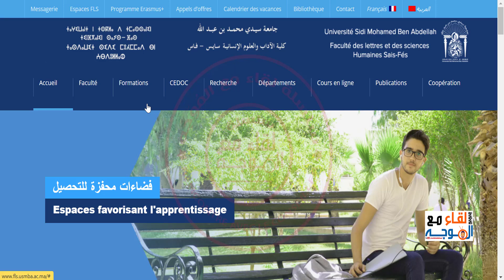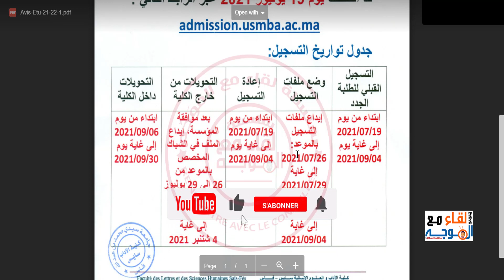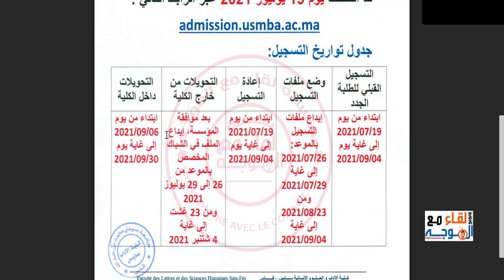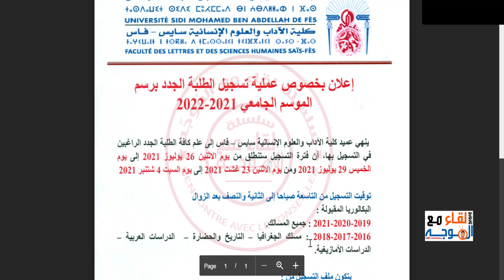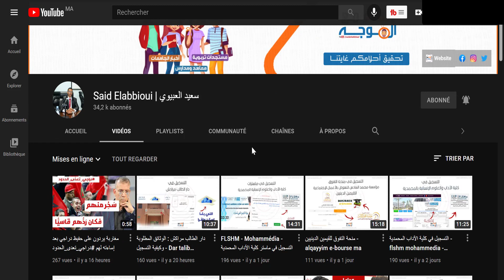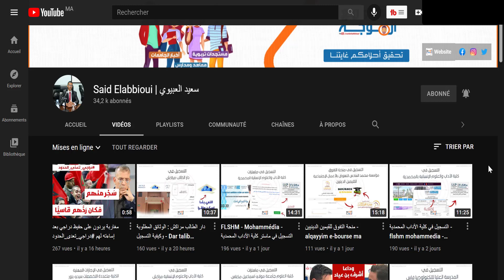التسجيل في كلية الآداب والعلوم الإنسانية سايس - فاس - fls.usmba.ac.ma - Fès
التسجيل في  كلية الآداب والعلوم الإنسانية سايس
fls.usmba.ac.ma - Fès
التسجيل في جامعة سايس فاس 2022/2021
رابــط الدخول لموقع الكلية :
كلية الآداب سايس فيسبوك
كلية الآداب والعلوم الإنسانية
ماستر كلية الاداب والعلوم الانسانية فاس سايس 2022/2021
كلية الآداب والعلوم الإنسانية مراكش
flsh fès sais
fldm -- fès
fsjes fès
flshs
flsh fes sais moodle
fsdm
admission usmba ac ma

🎯 يمكنكم مشاهدة :
🎯 قوائـم التشغيل :
👈 المدارس والمعاهد بعد البكالوريا | Ecoles et instituts après le bac
👈 أخبار وجديد الجامعات المغربية | Les étudiants et les universités |
👈 الماسترات والإجازات المهنية | Les masters et les licences professionnelles
👈 دروس الثانية بكالوريا (مادة اللغة العربية) مع الاستاذ محمد سجيد
👈 دروس الثانية بكالوريا (مادة الفلسفة) مع الاستاذ محمد الركراكي